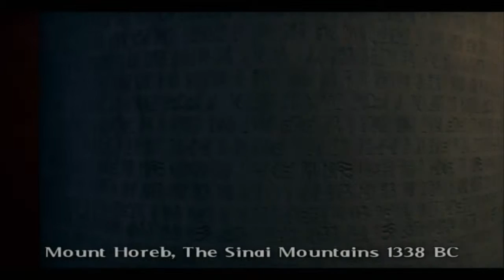Broken Sword: The Angel of Death [Walkthrough] Part 1 [New York Bail Bonds]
After the events in The Sleeping Dragon, George Stobbart is running a bail bonds office in New York with his partner Virgil. George meets Anna Maria, a girl with an old manuscript who wants his help to decode it. A group of mobsters after the manuscript ransack Anna Maria's hotel room, as well as George's bail bonds office, and steal the manuscript. George discovers that the mobsters are led by Fingers Martino, who runs an old meat packing factory. George sneaks into the factory and overhears a conversation between Fingers and Mr. Spallacci, who has obtained the manuscript. George manages to covertly take back the manuscript, which he examines with Anna Maria. George figures out that the fortified city on it must be Istanbul... -- Watch live